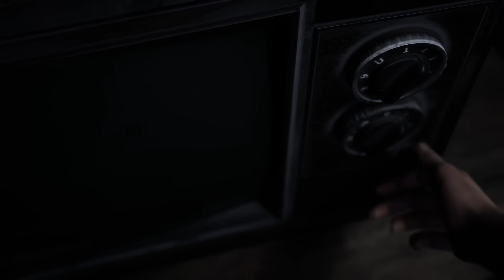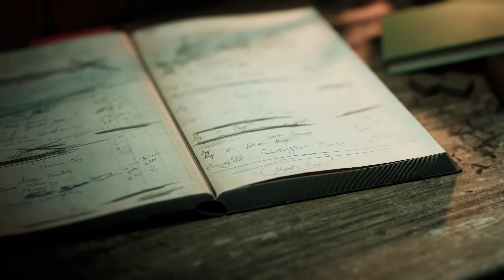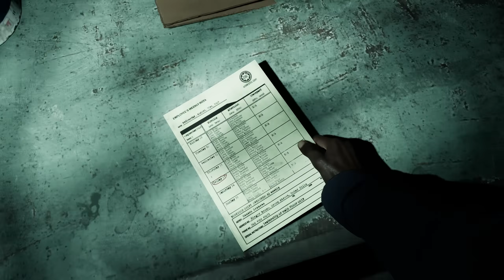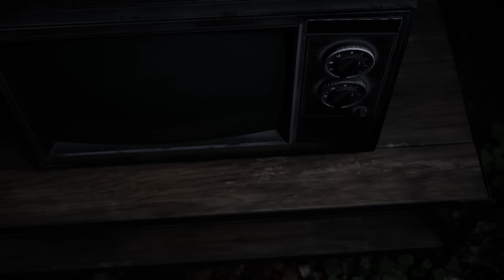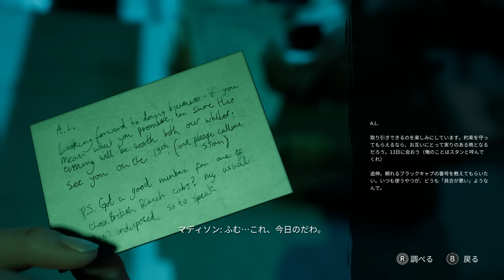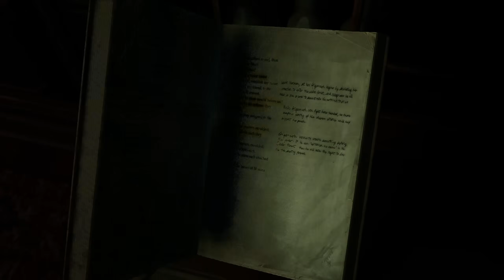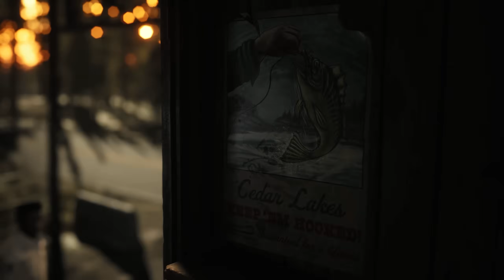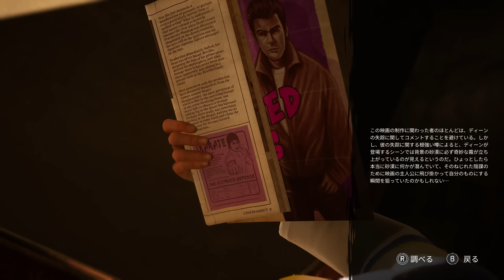『DbD』を完全再現！呪われた映画が現実化する最新ホラーゲーム『ザ・キャスティング・オブ・フランク・ストーン』｜The Casting of Frank Stone™ 実況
YouTube メンバーシップ登録はこちらから！

※注意事項※
・視聴者同士の相互挨拶は控えてね！
・ネガティブな発言は控えてね！
・ネタバレなどは配信者が求めるまで控えてね！
・配信者本人や他の視聴者が不快に感じるような場合には、BANさせていただくこともありますのでご注意ください！

0:00 テレビ？レンジ？どっちなんだい！
0:20 動画本編開始
1:49 すべての始まり『サム編』
34:29 現代へ逆戻り『マディソン編』
1:03:47 呪いの映画成立史『クリス編』
1:40:21 リーバー屋敷探索『リンダ編』

SPECIAL THANKS (2024.8.7 更新)
灼熱冷蔵庫 / Anne